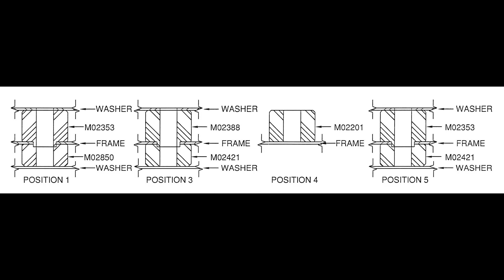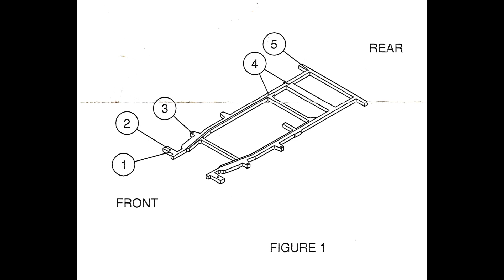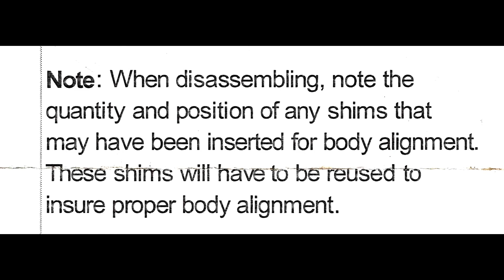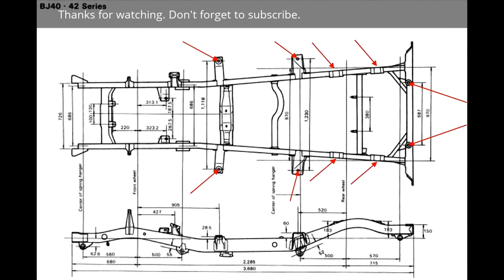Daystar - Polyurethane body mount kit for the Toyota LandCruiser FJ40 BJ40 BJ42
When I restored the LandCruiser FJ40 I bought a new body mount kit from SOR.com. It was a Daystar kit. Daystar Body to Frame Mount Bushings. Daystar's polyurethane is a much stronger material for a body to frame mount bushing. Polyurethane is able to handle the constant beating a body mount takes, and is not vulnerable to road grime or UV rays. Protect your body to frame attachment and your smooth ride, for years to come with Daystar's Body to Frame Mount Bushings.

The kit does not come with frame bolts and nuts. You must purchase new ones if the old ones are corroded.

Video by Ralph Blekkink